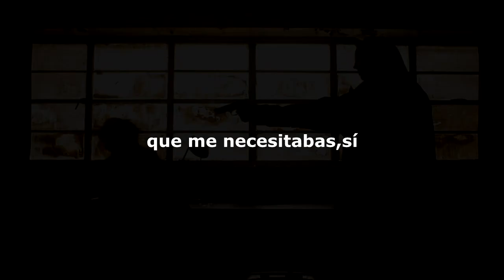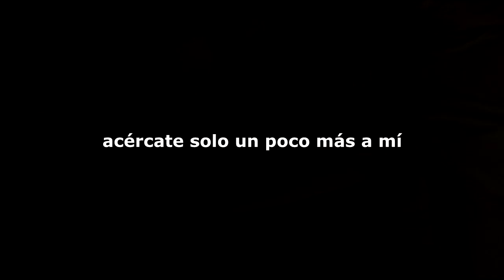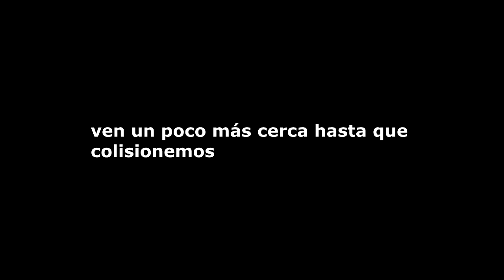Killing Eve //Eve and villanelle//mary magdalene-fka twigs